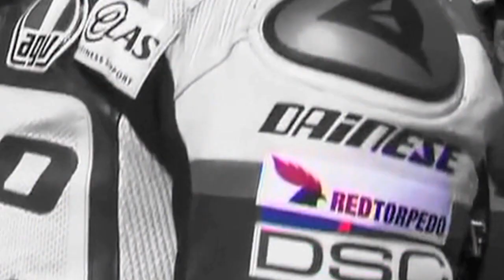Red Torpedo - Rooted in Racing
From the beginning, Red Torpedo Clothing has been deeply rooted in the fast paced world of the British motorcycle race scene. This is a little in-sight into who we are . The boss man, Bill Gordon talks us through his passions for the company, where we started and how we have matured, thanks to the people we have gravitated towards and grown with throughout the years.